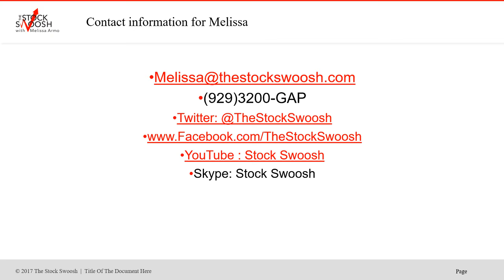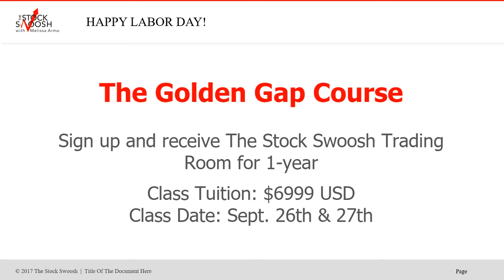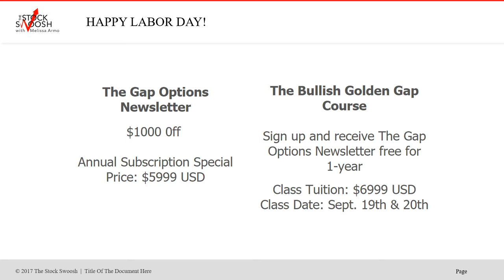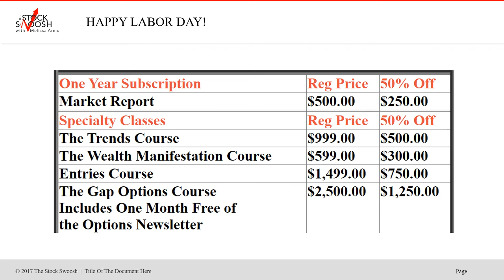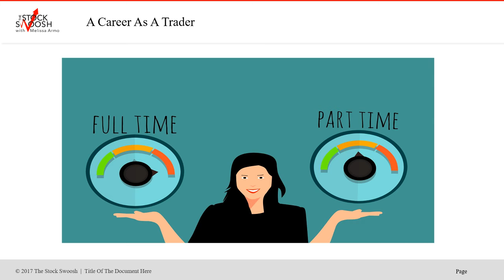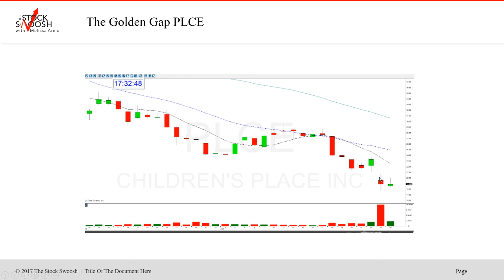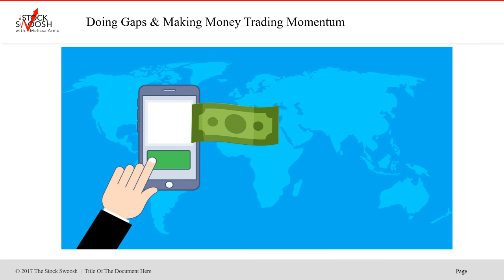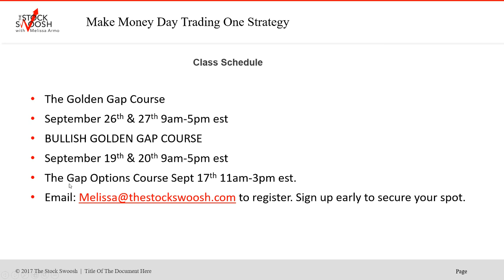LABOR DAY Stock Swoosh Specials